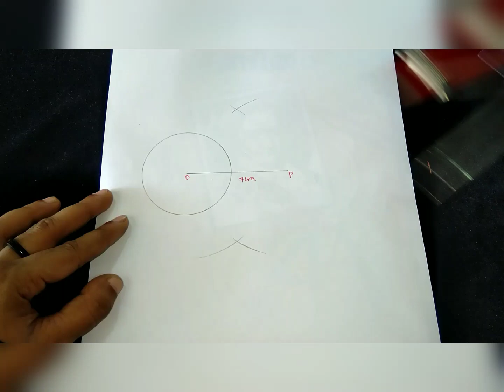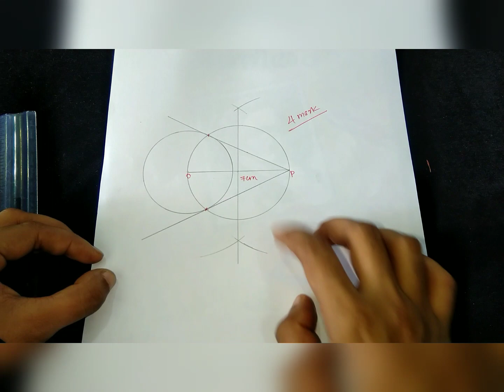വരയ്ക്കാം|constructions2|tangents|തൊടുവരകൾ|important and sure questions|4 mark questions|most repeat